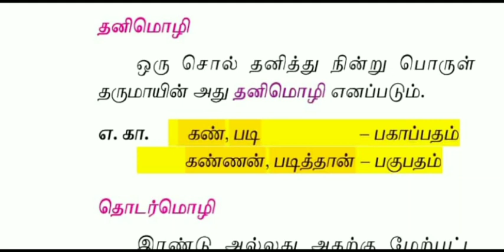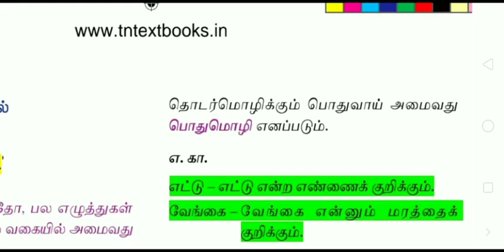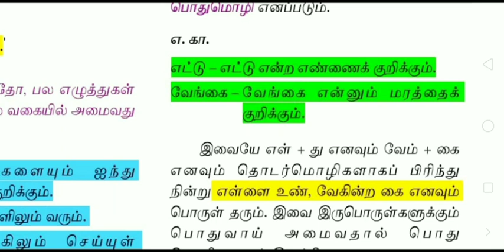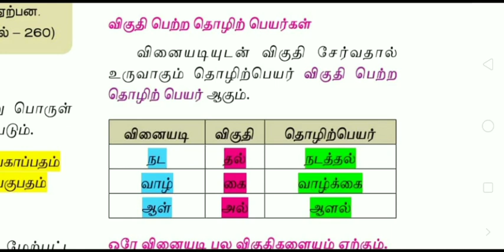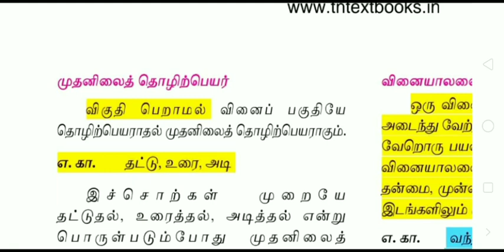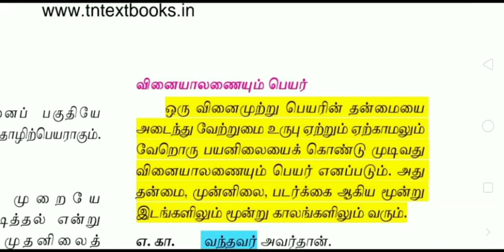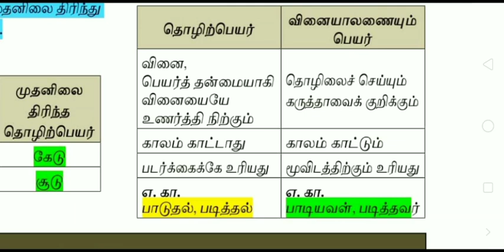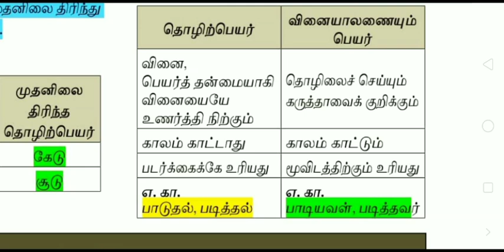TNPSC 10th Tamil ilakkanam சொல்